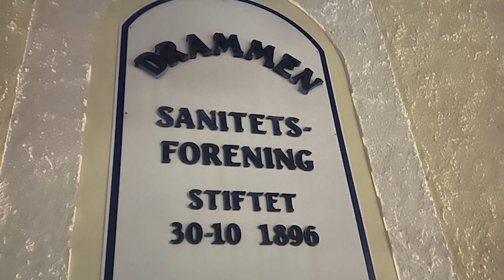Samarbeid med Egmont Fond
Egmont Fond og Sanitetskvinnene forteller om sitt samarbeid